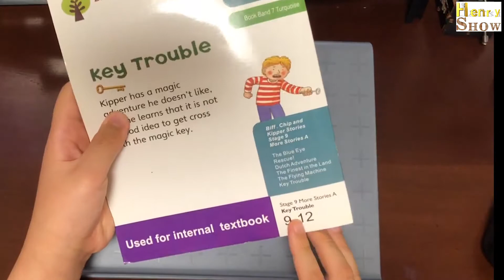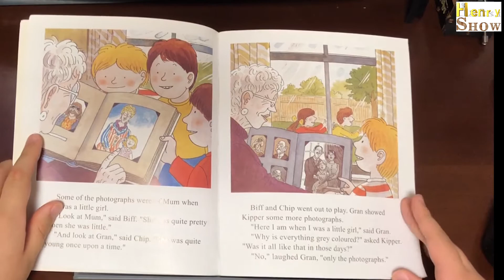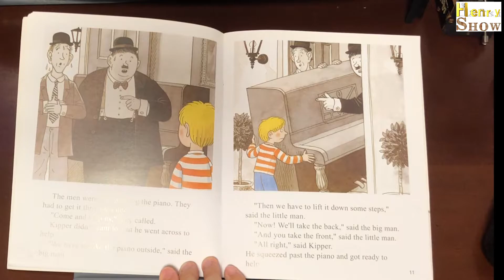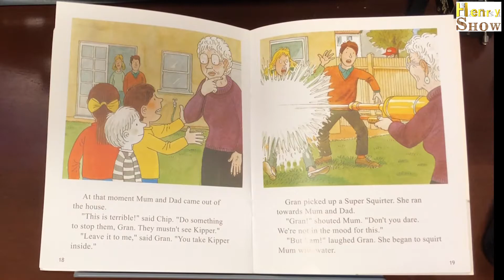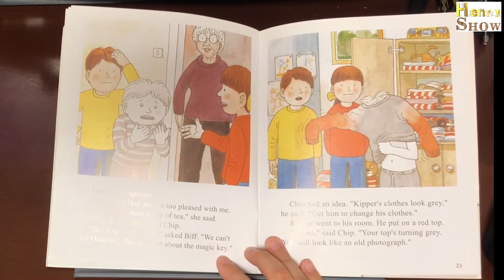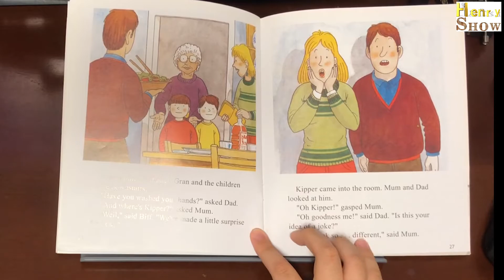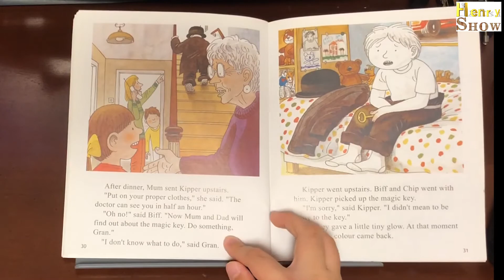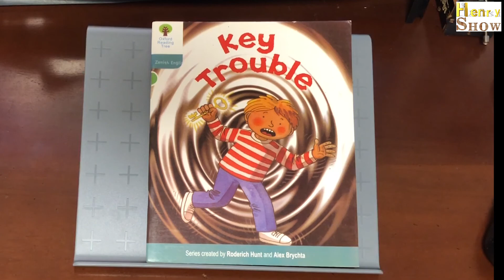Key Trouble (Oxford Reading Tree) Stage 9-12 Audio Book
This is an Oxford Reading Tree Series Stage 9. Kipper got mad with a key, so it punished him with something. You can find the answer in the book.

Get all the news of what's happening to my channel by following me on... (I already got permission to use it from my parents.)